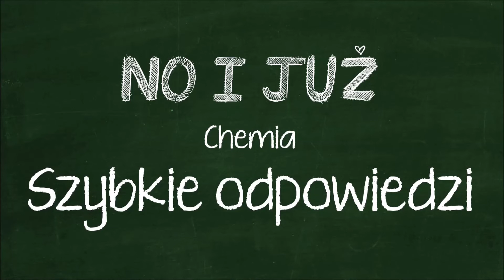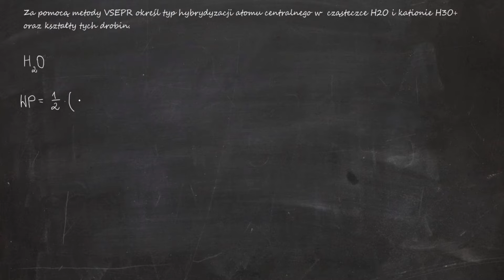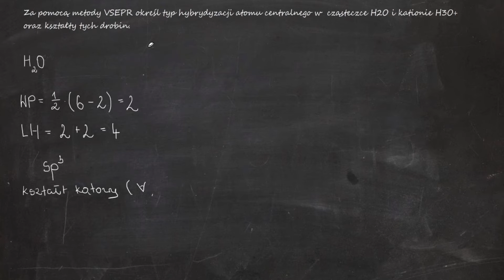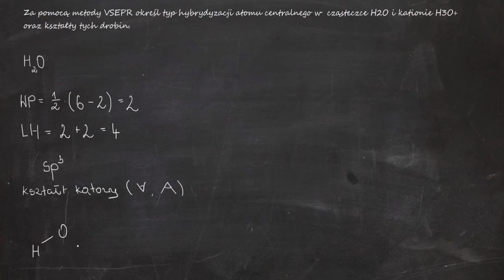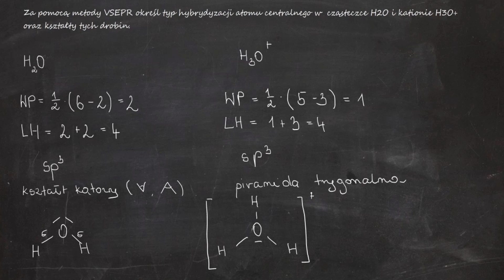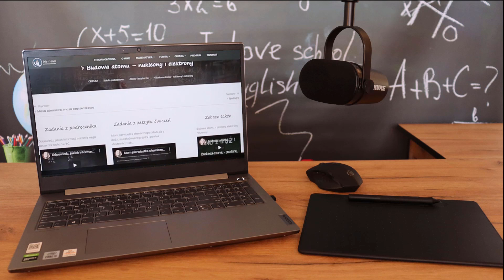Za pomocą metody VSEPR określ typ hybrydyzacji atomu centralnego w cząsteczce H2O i kationie H3O+